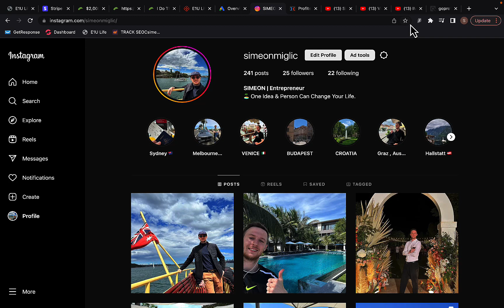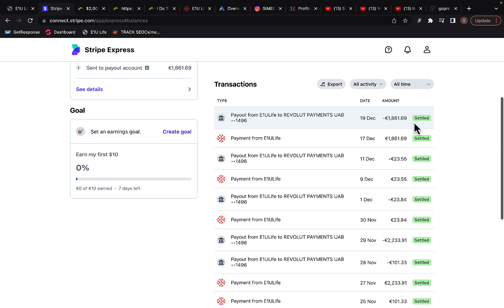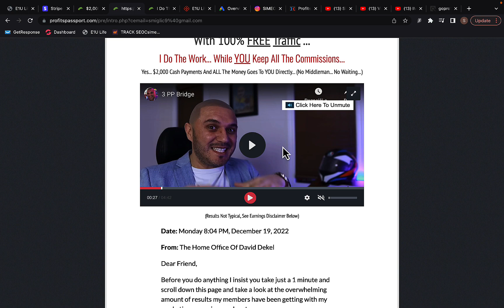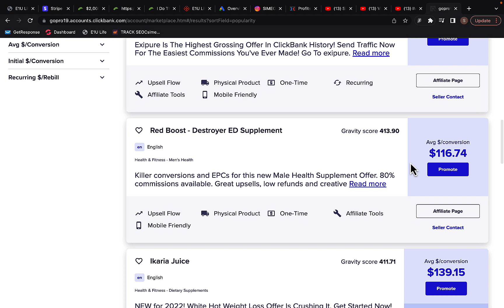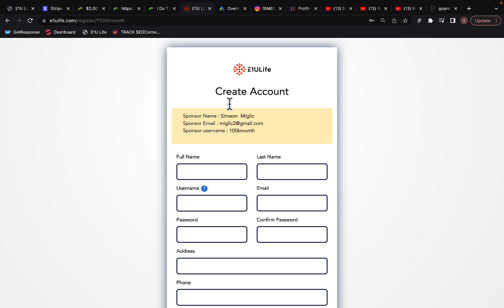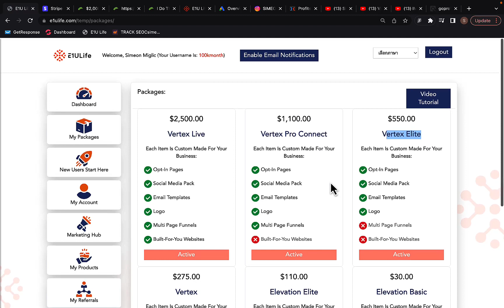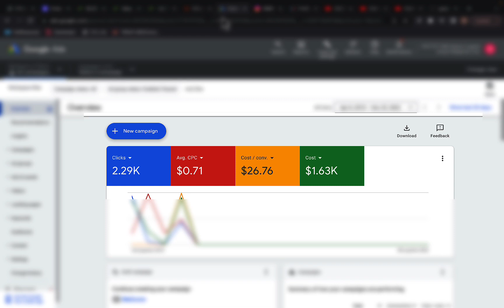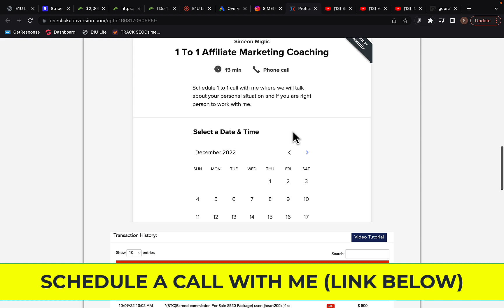Clickbank Affiliate Marketing SECRET Method For Beginners! (100% AUTOPILOT 2023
💰 FREE TRAINING ! Zero To $10,000 Training Video 💰